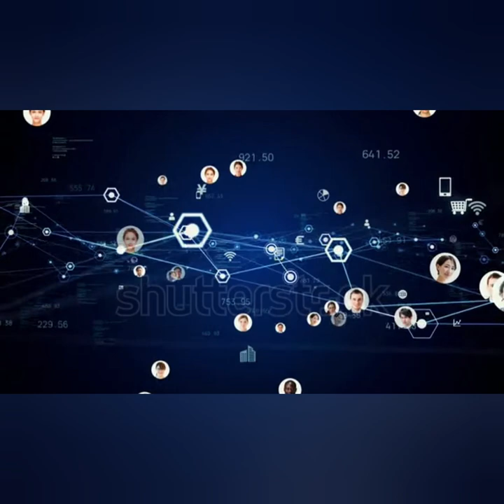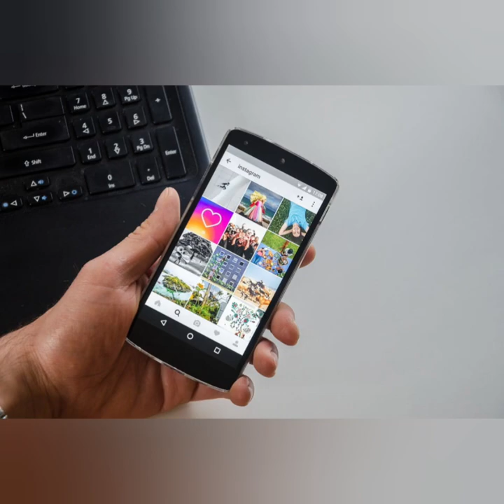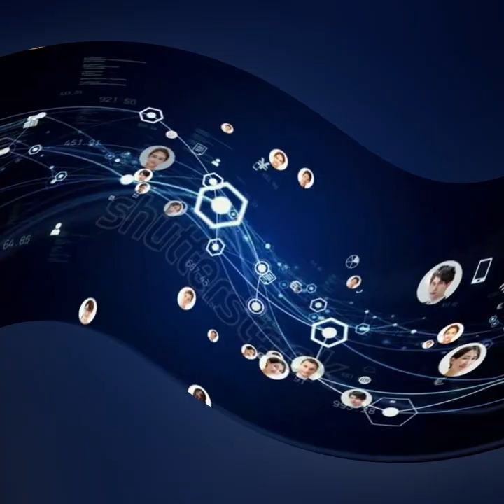Доброе утро, друзья! - Музыка Виктора Хоборова, слова Оксаны Романенко Лучик.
Исполнение, муз. фонограмма, видеомонтаж В. Холопова.

(Demoversia)